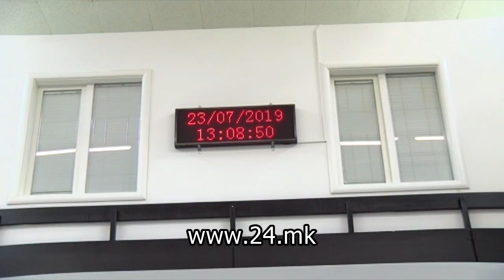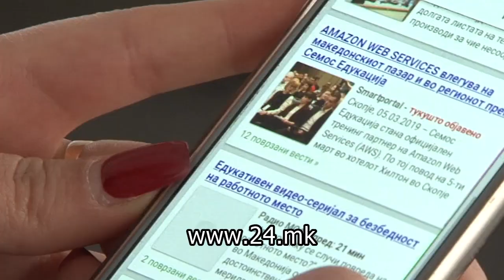Јанева: Ниту свесно ниту несвесно сум ја злоупотребила службената положба